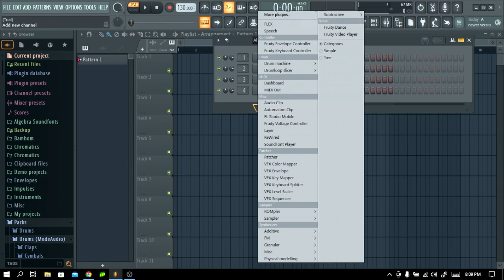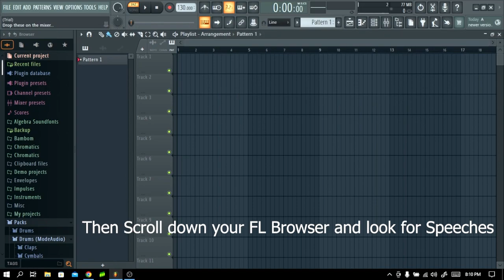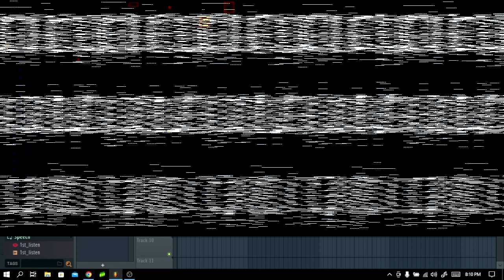How to Make Melodii's Voice in Fl Studio 21 (My Take)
Hello everyone this is Porta1 Master09 here and today were doing a tutorial, I actually never done these kinds of Tutorials before so this is all new to me but this is also probably the first video ever to feature how to do Melodii's Voice from the game Scratchin' Melodii